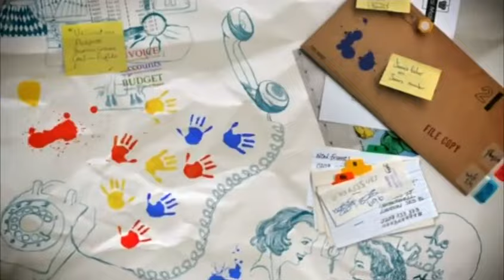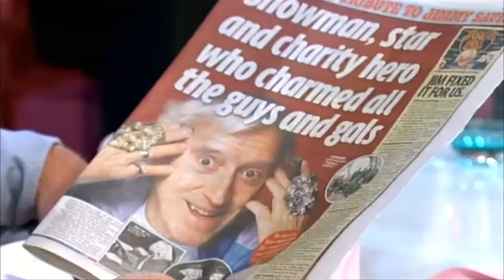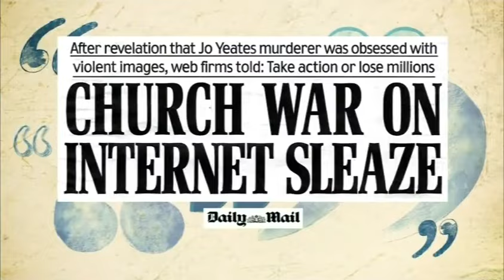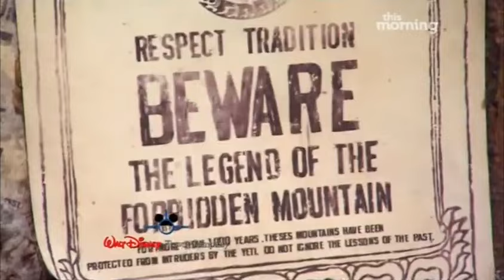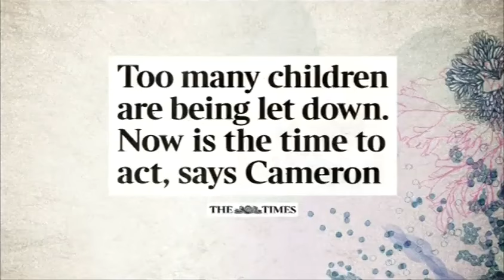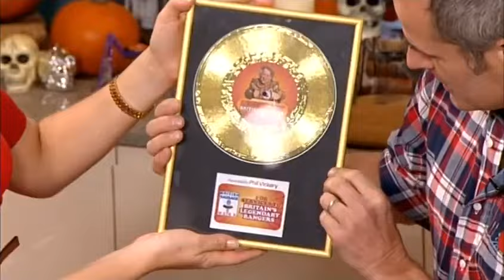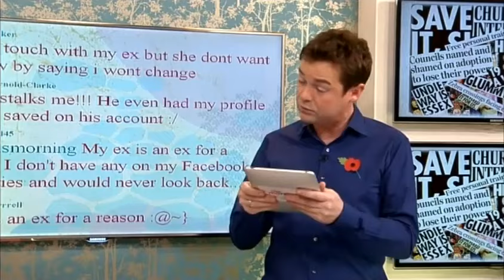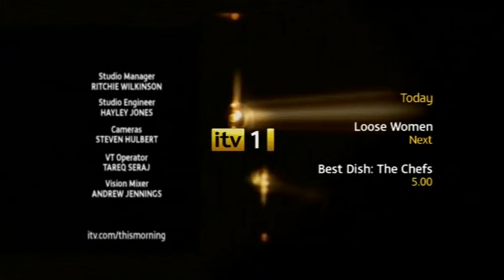Vintage This Morning - Full show - 31st Oct 2011